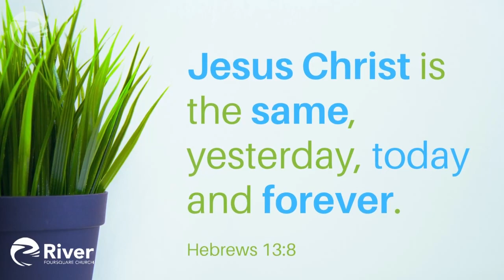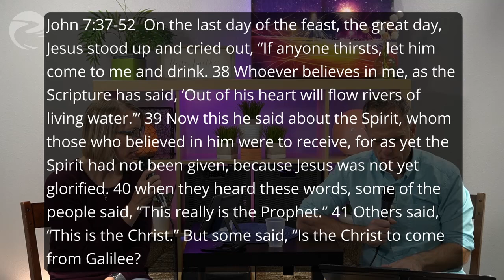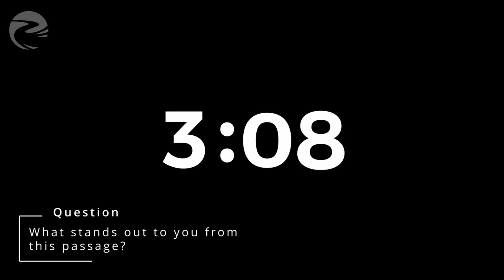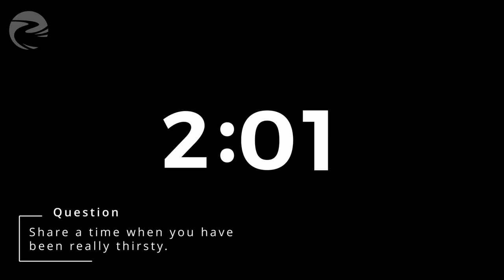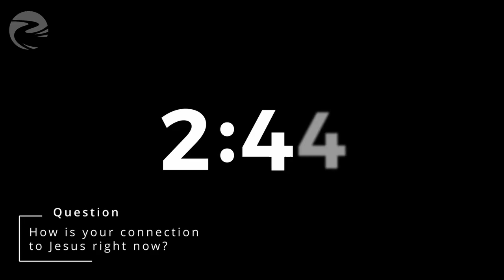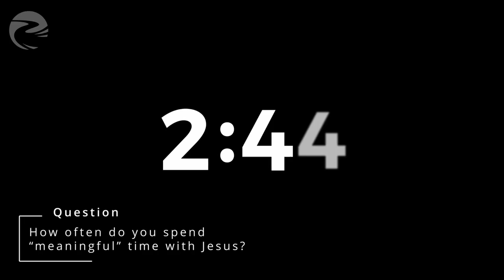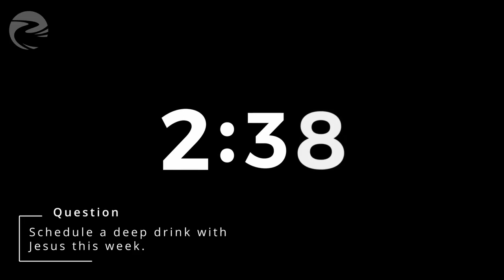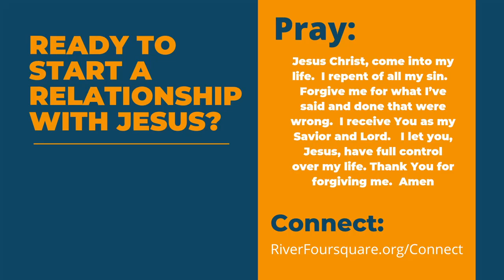John 7:37-52 | Thirst and Flow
Welcome to Church Online! To get connected or find prayer,

This week we discuss our need for the Holy Spirit and the "living water" Jesus promised us.

River Foursquare has a non-traditional church model.

►We meet weekly in smaller community groups, where we listen to a teaching from Bible, talk about how to apply it to our lives, and pray for one another.

►All of our communities gather once a month in an All Community Gathering, where we celebrate what God is doing in our lives, worship together, and take communion.

►We offer both Virtual and In Person Community Groups at various times of the week, so that you can be a part, even if you have a non-traditional schedule.

►In our experience, people are discipled best in these smaller communities where they are accepted as they are and can build supportive friendships that challenge them to be their best selves.